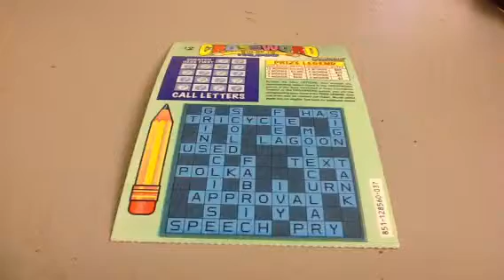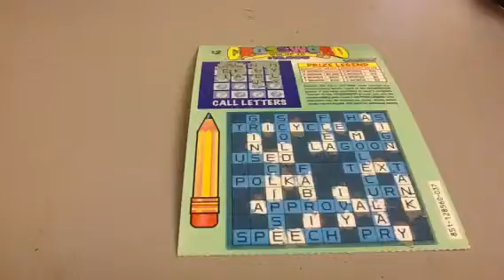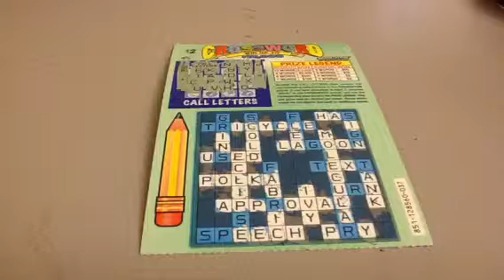Season 4 Crossword Scratch Off Challenge! Episode 313 Featured Edition!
Episode No. 2B313